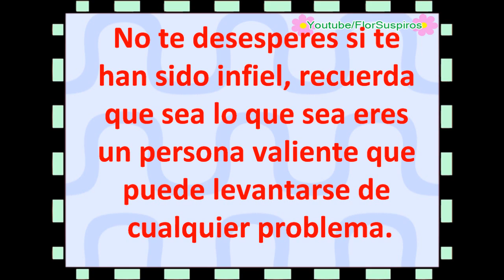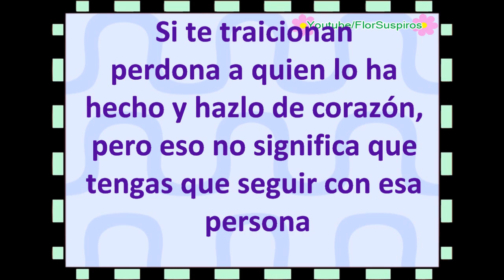Sobre Infidelidad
Frases Sobre Infidelidad

Cuando traicionas a alguien, también te traicionas a tí mismo